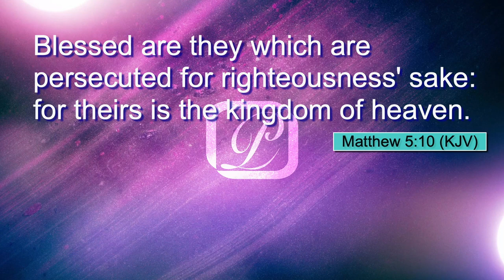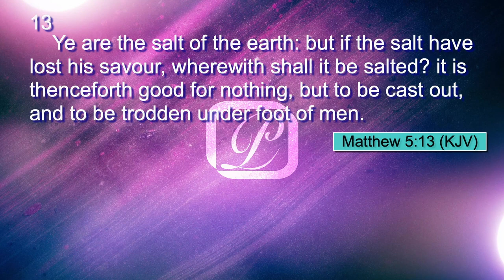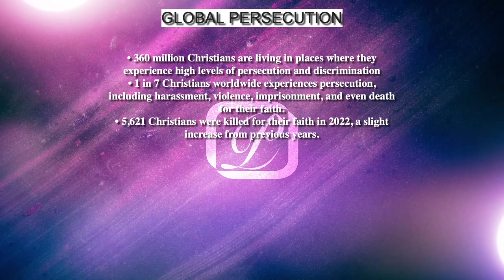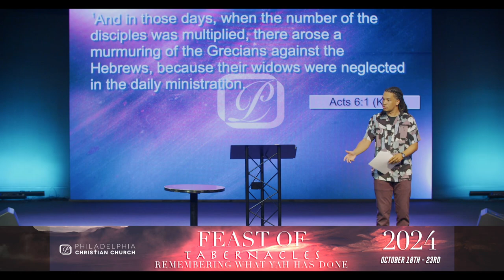Blessed Are The Persecuted - Deacon James Malveaux